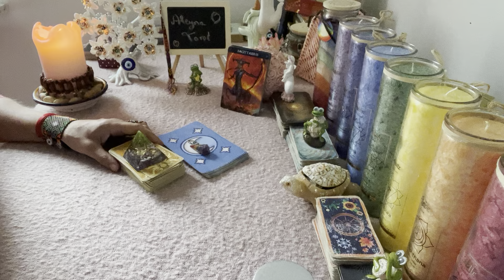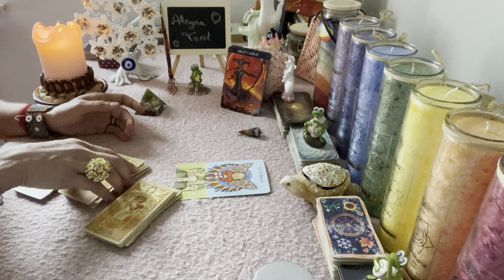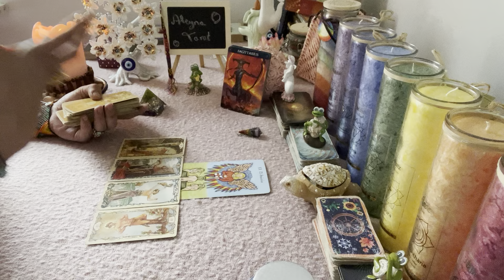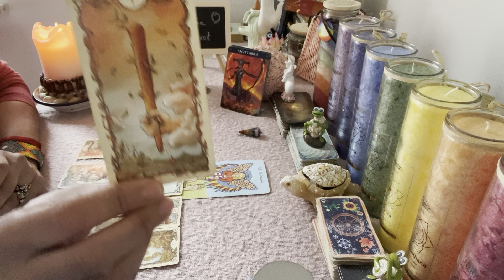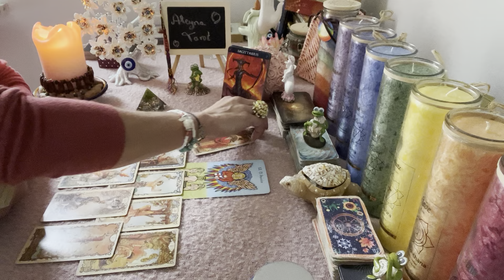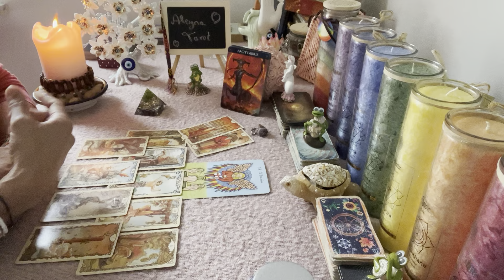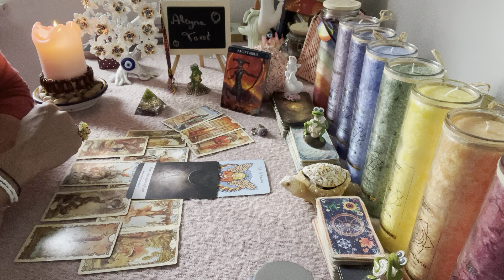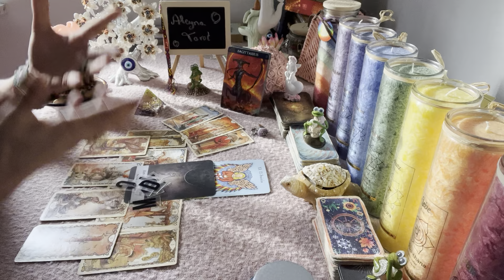🌟Schuetze Mai 2022🌸Raus aus Deiner Komfortzone😎Starte Neu durch💕Tarot Monatslegung Schütze🌟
Aleyna